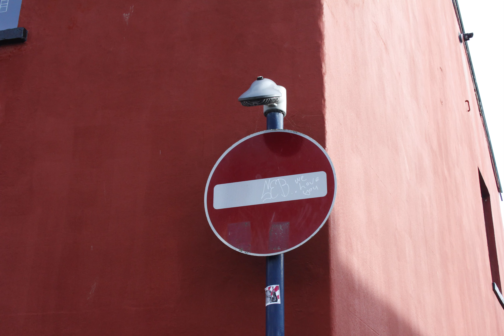hanging by a thread